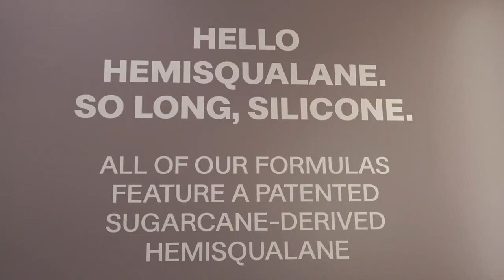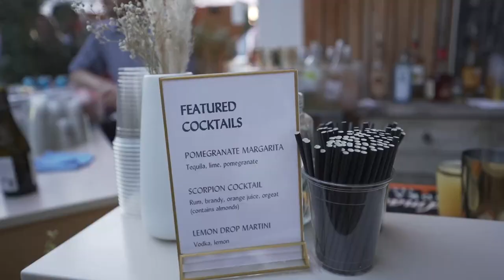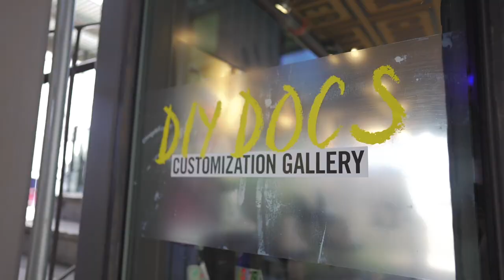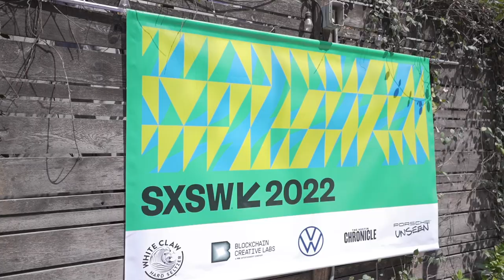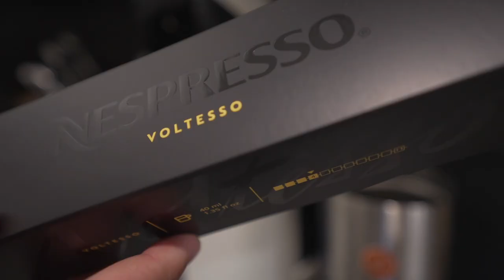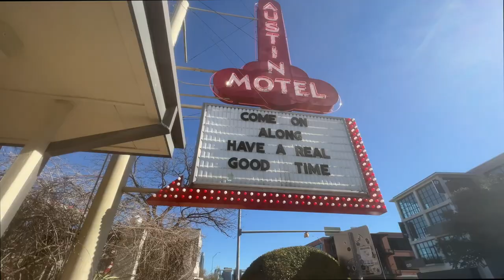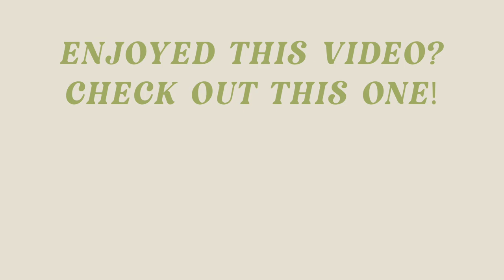WEEKLY VLOG: Breaking The Rules at SoHo House!! How To Survive SXSW & Making Whipped Eggplant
This week was the second and final week of South By Southwest here in Austin so I took you all along with me to a bunch of events around the city all week long!

Amazon watch band
Glow recipe cream
Amazon gold belt